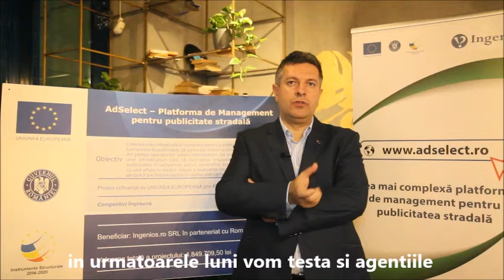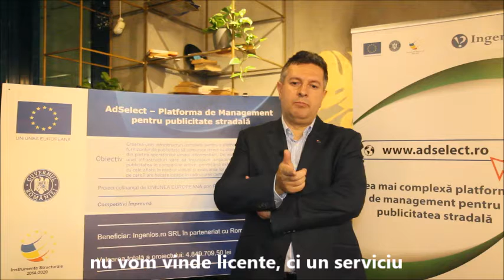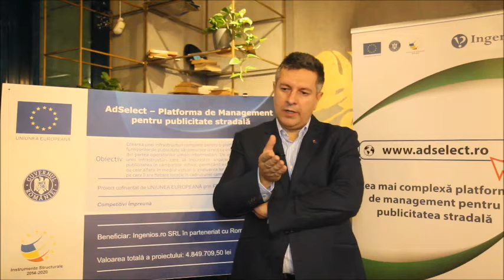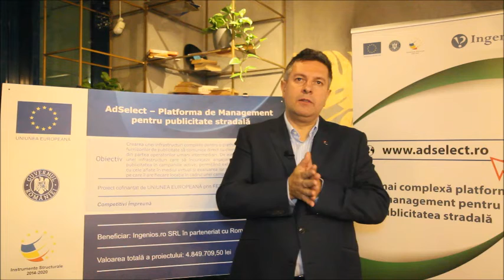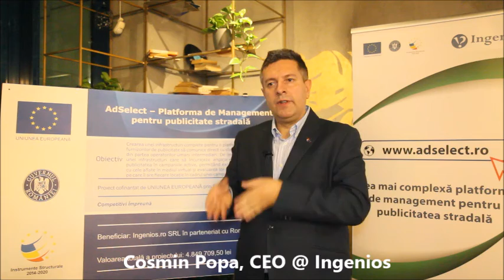De cand va deveni viabila platforma ADselect?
"Platforma ADselect este deja functionala. Avem in urmatoarele doua luni o suita de clienti care vor incepe sa foloseasca platforma, cu servicii de mentenanta lunara. Dupa urmatoarele luni, cand vom face urmatorul val de extindere, probabil ca vom testa imediat si agentiile, care sunt cel mai mare consumator si cel mai mare magnet pentru furnizorii de publicitate." - Cosmin Popa, CEO @ Ingenios - interviul integral aici